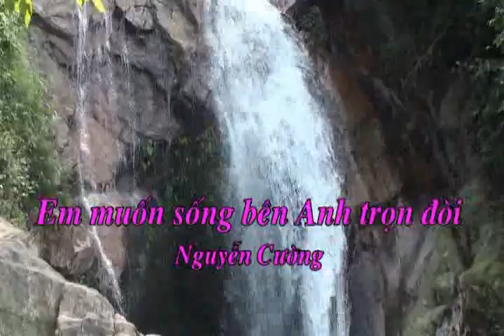EM MUỐN SỐNG BÊN ANH TRỌN ĐỜI Nguyễn Cường Guitar Hawaii CAODZAN 08DVD57